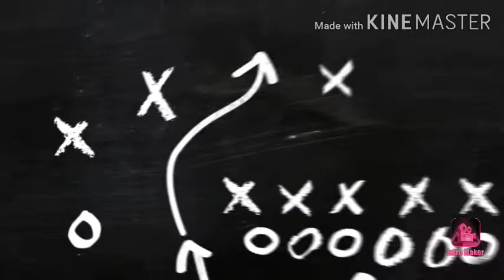എളുപ്പത്തിൽ ഒരു ലെമൺ റൈസ്/ lemon rice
പ്ലീസ് ലൈക്‌ ആൻഡ് സബ്സ്ക്രൈബ്